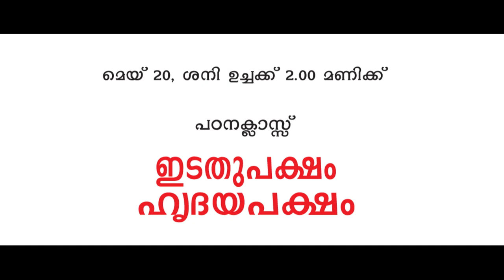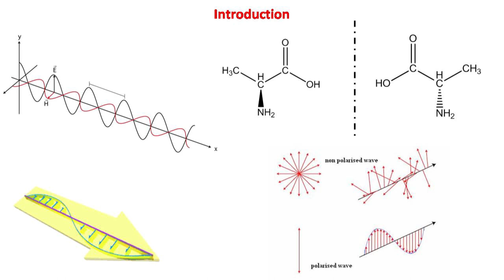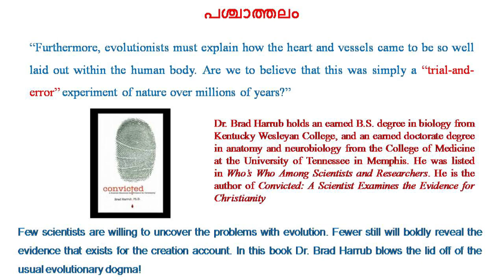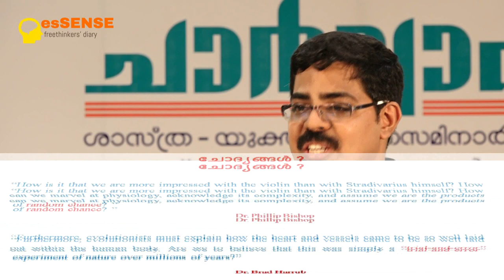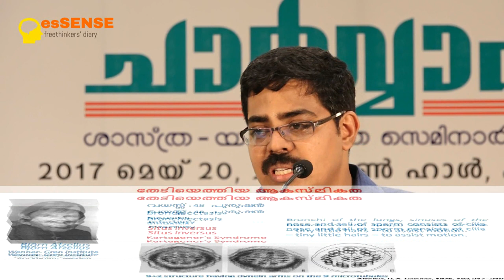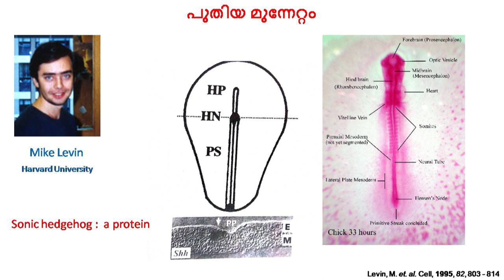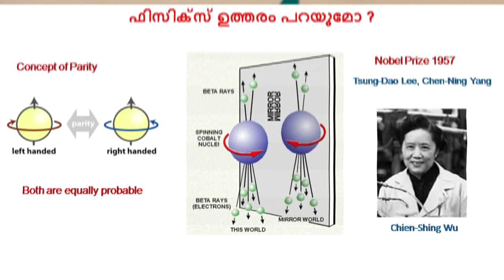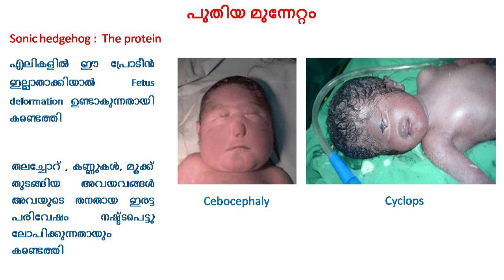ഇടതുപക്ഷം ഹൃദയപക്ഷം - Dr.Retheesh Krishnan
Dr.Retheesh Krishnan here talks about the bird's eye view of the origins or asymmetry in human body, and discusses why heart is more towards left of the human body in majority of the case. The two day programme named 'Charvakam2017' organised by 'Yukthivadha Padna Kendram' on 20/05/2017 & 21/05/2017 at Town Hall, Ernakulam, Kerala